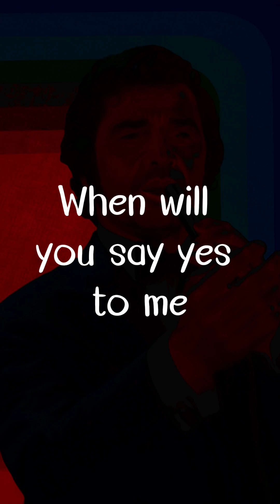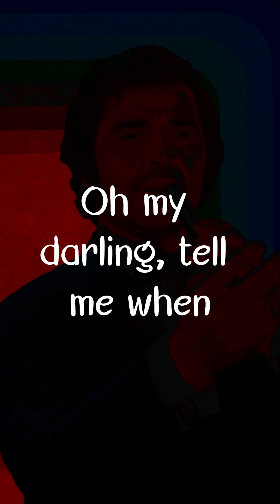Quando Quando Quando by Engelbert Humperdinck - Lyrics for Mobile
🎧 use  headphone for better experience
🎵 Quando Quando Quando by Engelbert Humperdinck
🎶 Lyrics

Tell me when will you be mine
Tell me quando, quando, quando
We can share a love divine
Please don't make me wait again

When will you say yes to me
You mean happiness to me
Oh my love, please tell me when

Every moment's a day
Every day seems a lifetime
Let me show you the way
To a joy beyond compare

I can't wait a moment more
Say it's me that you adore
And then darling, tell me when

Oh my darling, tell me when
My darling, tell me when

When

Engelbert Humperdinck's version of "Quando Quando Quando" falls into several overlapping musical categories:

Core Genres

Latin Pop: The song has its roots in Italian music with a distinct Latin flair. Key features
include:

- Rhythmic emphasis on the upbeat
- Catchy, danceable melody
- Prominent use of horns

Easy Listening: Humperdinck's version presents a polished, accessible sound that defines easy
listening:

- Lush orchestration
- Smooth, crooning vocals
- Focus on melody over complexity

Additional Influences

Traditional Pop: The song shares characteristics with classic pop standards:

- Simple, memorable structure
- Focus on lyrical themes of love and romance

Hints of Bossa Nova: While not primarily a bossa nova, it has subtle influences of this
Brazilian genre:

- Traces of a bossa nova rhythm in some sections
- Romantic lyrical themes that overlap with some bossa nova songs

Overall

Engelbert Humperdinck's "Quando Quando Quando" is primarily a Latin Pop song infused with the sensibilities of easy listening and traditional pop. There are subtle touches of bossa nova influence as well.